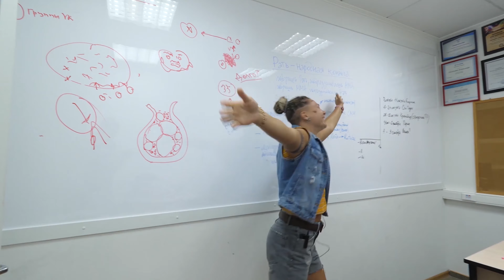ИРИНА АЛЕКСЕЕВА В UFC: КОПИЯ РОНДЫ РОУЗИ| ГОНОРАР В UFC| КОМА ПОСЛЕ СМЕРТИ ПАПЫ| ЗАСНУЛА ЗА РУЛЕМ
Российская спортсменка Ирина Алексеева подписала контракт с UFC и готова взять на себя свою следующую большую высоту.
Боец Ирина Алексеева - это талантливая и мощная спортсменка, которая сравнивается с известной Рондой Роузи. Ее появление в UFC обещает стать большим событием в мире боевых искусств.

Ее история - это пример того, что настоящий талант и мотивация могут преодолеть все трудности и привести к успеху. Следите за ее карьерой в UFC, чтобы узнать больше о новых боях и достижениях.

За успехом Ирины стоят трудные испытания и тяжелое детство. Ее растила бабушка, у мы были проблемы с алкоголем. Более того, ее отец умер, и будучи ребенком Ирина впала в кому. Однако, она нашла силы и мотивацию, чтобы преодолеть все трудности и достичь успеха в своей карьере.

Из-за пандемии, были трудности выезда за границу и организации боев, Ира даже рассматривала возможность уйти из спорта. Но в итоге ее подписал сначала в Bellator и в скором времени было предложено подписать контракт в UFC. Ее цель - побиться с ТОП-3 дивизиона и стать номером 1.

Я поздравляю Ирину Алексееву и желаю ей удачи в бою❤️жду в России

Таймы:
00:22 копия Ронды Роузи, похожая судьба

1:45 страхи перед поездкой в Америку

2:27 гонорар за 1 бой в UFC

3:14 первые победы в спорте

4:15 кома после смерти папы

6:36 собралась уходить из спорта

8:05 мечта Ирины Алексеевой

8:45 эмоции при подписании в UFC

12:46 бой с ТОП-5 UFC Аманда Нунес, Холи Холм, Джулианна Пенья

15:05 заснула за рулем и чуть не разбилась

16:25 как питается боец UFC?

17:50 про детей и бабушку

19:00 чем хочет заниматься после спорта?

19:30 про семью, про тяжелые отношения с мамой

23:05 усыпили отцы